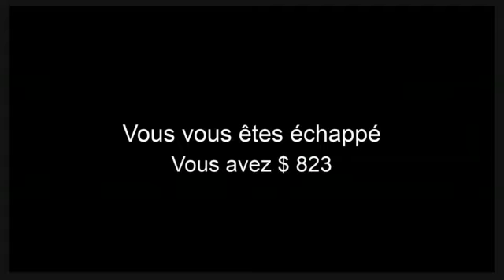parties de granny roblox